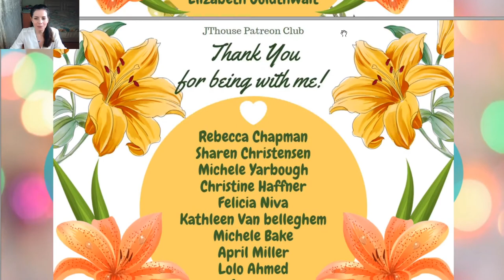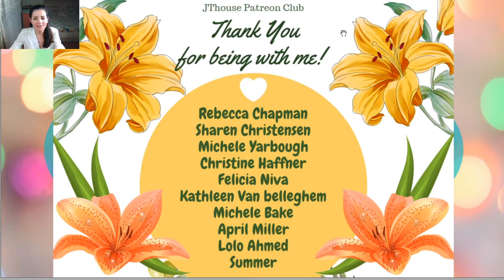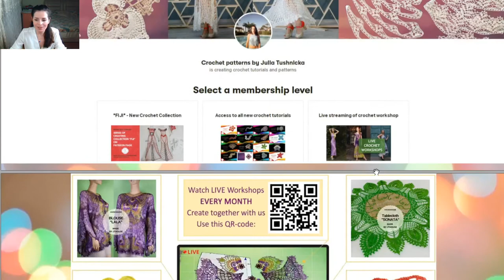Celebrating the 3rd anniversary of the founding JThouse Patreon-club! 😃💖🎁🎁🎁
📢😃AWESOME NEWS!!! 📢😃
We are celebrating the 3rd anniversary of the founding JThouse Patreon-club!!! 😃💖🎁🎁🎁

📚📝Find out about all crochet courses created by JThouse Crochet School at our main